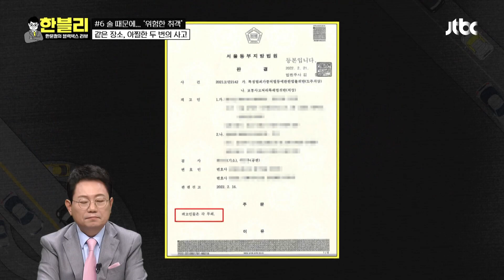같은 장소, 충격적인 두 번의 사고… 취객을 보지 못하고 발생한 사고💥 | 한블리 (한문철의 블랙박스 리뷰) 17회 | JTBC 230209 방송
같은 장소, 충격적인 두 번의 사고… 취객을 보지 못하고 발생한 사고💥